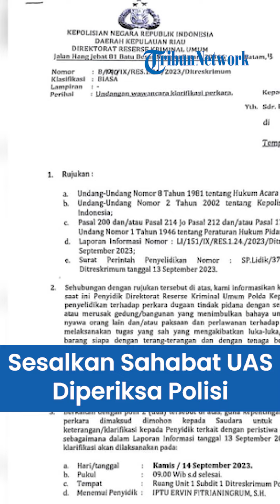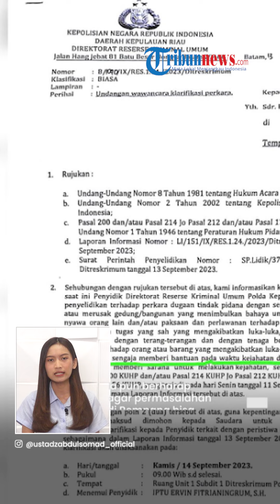Koordinator UAS Aceh Sesalkan Sahabat Ustaz Abdul Somad Diperiksa Polisi karena Bantu Warga Rempang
TRIBUN-VIDEO.COM - Koordinator Ustaz Abdul Somad (UAS) untuk Aceh, prihatin dengan kasus yang menimpa sahabat UAS di Rempang, Kepulauan Riau, bernama Burhan.

Pihaknya, menyesalkan pemanggilan untuk pemeriksaan yang dilakukan polisi terhadap sosok Burhan tersebut.

Dilansir Serambinews,com pada Senin (18/9/2023), hal itu diungkapkan oleh Koordinator UAS Untuk Aceh, Nazaruddin Yahya Lc.

Sebelumnya diketahui, Burhan membantu warga Rempang dengan cara membangun dapur umum.

Yang tujuannya, adalah untuk memberikan bantuan makanan kepada warga Rempang.

Hal itu dilakukan Burhan bersama dengan rekan-rekannya pasca bentrokan kedua.

Namun, bukannya mendapatkan apresiasi dari pemerintah, Burhan justru dipanggil pihak Kepolisian.

Karena, Burhan diduga terlibat dalam bentrokan.

Adapun, pemanggilan tersebut disampaikan oleh UAS melalui unggahan instagramnya pada Jumat (15/9/2023).

Dalam postingan, UAS mengunggah surat dari Direktorat Reserse Kriminal Umum Polda Kepulauan Riau.

Surat itu berisi Undangan Wawancara Klarifikasi Perkara.

Terkait hal ini, Nazaruddin Yahya, mengaku cukup prihatin.

“Saya memohon dan berharap semoga pihak terkait bisa membedakan mana sisi sosial dan kemanusiaan yang memang selalu diterapkan dalam sistem demokrasi.”

“Membagi-bagikan makanan kepada para pendemo tidaklah dikategorikan sebagai bantuan yang melanggar,” ujarnya.

Ia pun berharap agar permasalahan di Rempang bisa segera diselesaikan.

(Tribun-Video.com/SerambiNews.com)

Artikel ini telah tayang di SerambiNews.com dengan judul Koordinator UAS Aceh Sesalkan Pemanggilan Polisi terhadap Sahabat UAS di Rempang,